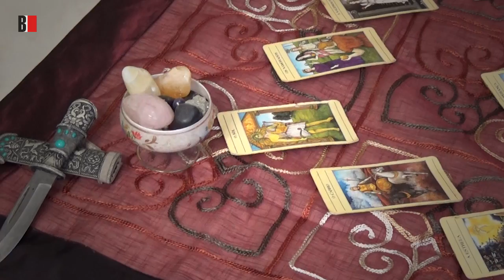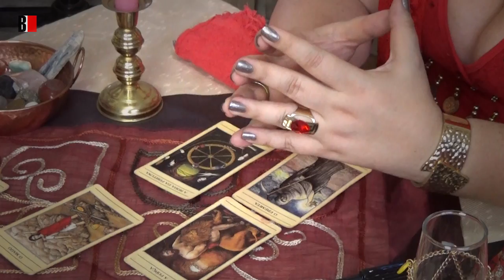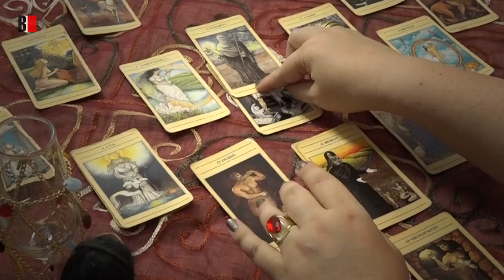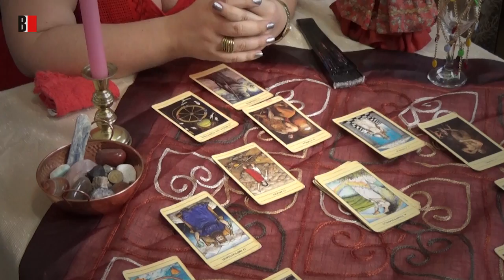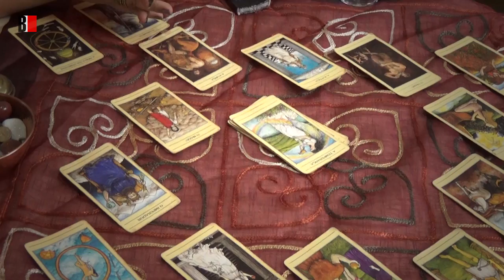Previsões para 2016 com a taróloga Monica Sarah Rodrigues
A taróloga Monica Sarah Rodrigues faz previsões do que ocorrerá em 2016 para diversos segmentos. Confira